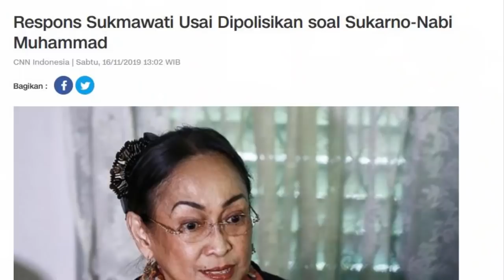Peringatan MUI TEGAS !! Pernyataan Sukmawati Mengusik Ranah Keyakinan Umat